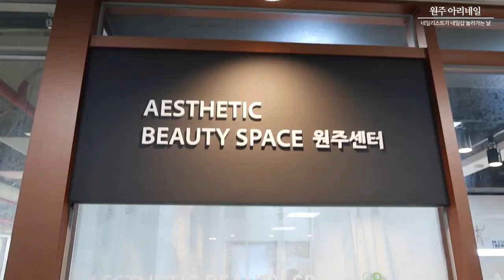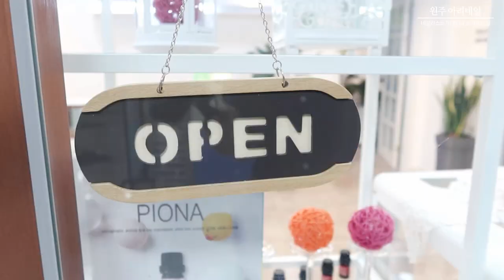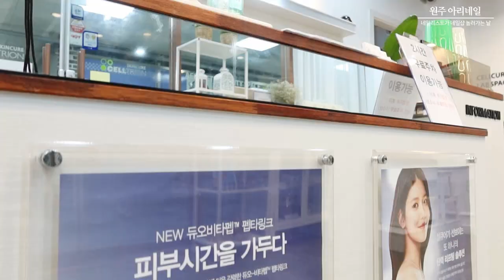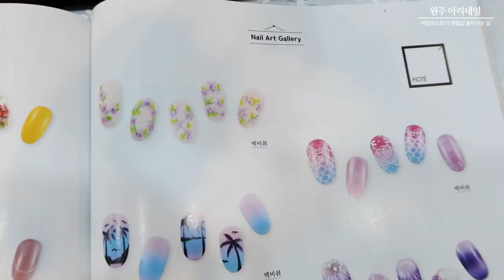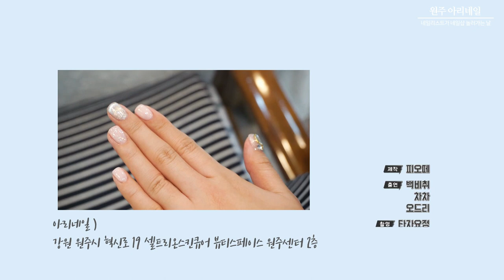네일리스트가 네일샵에 놀러가는날 | 원주아리네일샵 Ep.03 | 네일리스트가 되는 법 | How to become a nailist | 드릴케어 | 케릭터아트 | 기본케어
강원도 원주시 혁신로 19 셀트리온스킨큐어 뷰티스페이스 원주센터
화질은 설정에서 1080p로 바꿔주세요👍
영상 재미있게 시청해주세요😘
ᶜᴼᴺᵀᴱᴹᴾᴼᴿᴬᴿᵞ ᴺᴬᴵᴸ ᴮᴿᴬᴺᴰ
네일리스트가 네일샵 놀러가는날 Vlog 1th
대전 림네일 네일샵